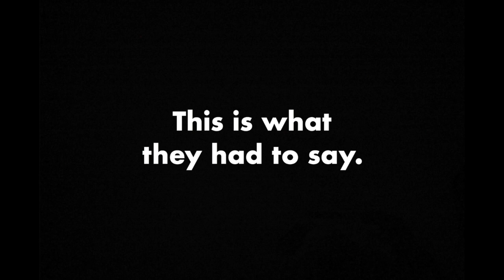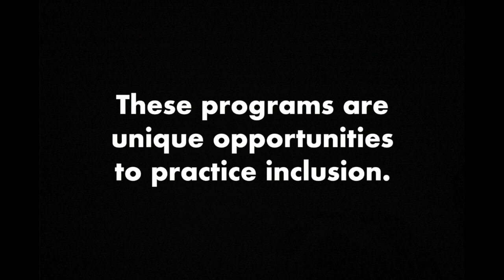Inclusion Revolution: CHS Students Experiences with Inclusive Programs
CHS Students Experiences with Inclusive Programs by Maddie Kosc